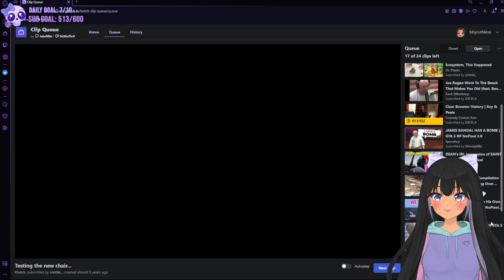Ruthless Reacts To Klutch Makes A Horrible Mistake Playing Fortnite?!